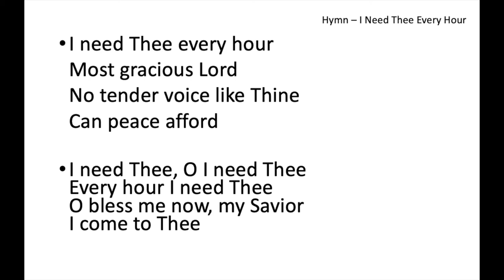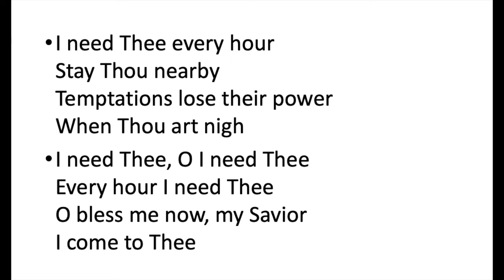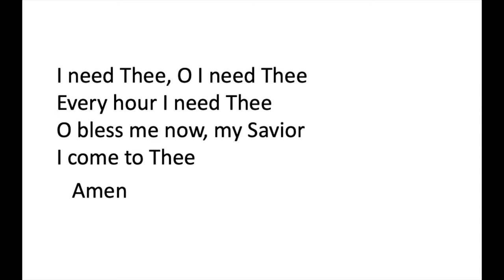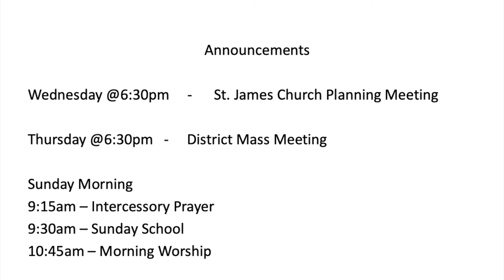August 22, 2021 Sunday Virtual Service